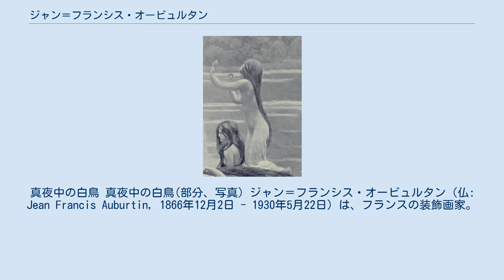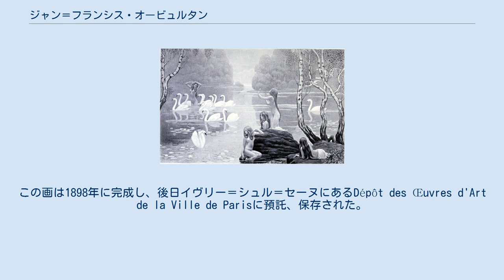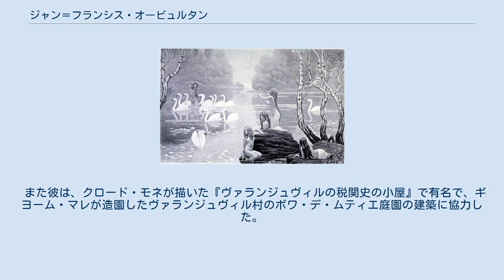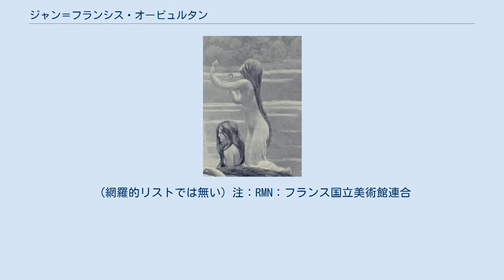ジャン＝フランシス・オービュルタン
真夜中の白鳥 真夜中の白鳥(部分、写真) ジャン＝フランシス・オービュルタン（仏: Jean Francis Auburtin, 1866年12月2日 - 1930年5月22日）は、フランスの装飾画家。
死後ヴァランジュヴィル＝シュル＝メールで埋葬された。
 ジャン＝フランシス・オービュルタンはロレーヌ出身でパリ市の建築家アレクサンダー・エミール・オービュルタンの4人兄弟の長男として生まれ、1875年にパリのアルザス学院に入学した。
同窓生にアンドレ・ジッド、ピエール・ルイスがいる。
その後 パリ国立高等美術学校で画家のテオドール・デビリの下で学んだが、ローマ大賞への応募作品を提出する事なく学校を去り、アルザス学院時代の同級生の姉妹で砲兵隊将軍の娘マーサ・ディロワと結婚した。
そして二人は1893年にイタリアへの長い新婚旅行に旅たち、そこで15世紀美術の源に回帰していった。
 1897年に、彼はロスコフとバニュルス＝シュル＝メールの水中水族館で動植物の研究を行い、ソルボンヌ大学動物学科の講堂のための大きな装飾画を描くのに有益な多くの海底の動植物のスケッチを描いた。
この画は1898年に完成し、後日イヴリー＝シュル＝セーヌにあるDépôt des Œuvres d'Art de la Ville de Parisに預託、保存された。
 彼はイル・ドール島やイエール 諸島のポルケロール島に長期にわたり滞在し、またブルターニュ地方のエルキ、イル＝ド＝ブレア島、プルーマナック、ベル＝イル＝アン＝メール等で多くの優れた作品を生み出した。
(ポン・タヴェン美術館蔵) 更に彼はコルシカ島、ピレネー山脈の山々、ランド県の湖群、そして友人で画家のアルバート・ベナールと妻で彫刻家のシャーロット・ベナールが住むアヌシー湖畔のタロワール村等も訪れている。
 彼はパリのリヨン駅の装飾担当建築家のマリウス・トゥドワールの友人で、1900年にリヨン駅のベル・エポック調の装飾で知られるレストラン「トラン・ブルー」(青列車)の装飾に参加した。
また1905年に描きかえられた絵画の一部の制作にも関与した。
 1904年に彼はオート・ノルマンディー地方のヴァランジュヴィル＝シュル＝メールの素晴らしい土地が気に入って1907年に土地を購入し弟で建築家のジャック・マルセル・オービュルタンに建築を依頼した。
 また彼は、クロード・モネが描いた『ヴァランジュヴィルの税関史の小屋』で有名で、ギヨーム・マレが造園したヴァランジュヴィル村のボワ・デ・ムティエ庭園の建築に協力した。
 彼はまたサン＝クルーのカルノー河岸にパリのアトリエを有し、そこにでオーギュスト・ロダンとの友情を育み、彼らは仕事に合わせてモデルを交換するなどした。
またそのアトリエで、1914年に彼の友人でアメリカのダンサーロイ・フラーとそのバンドがショーを行った。
彼はまた1909年から1920年にかけて、イサドラ・ダンカンのダンス学校でグワッシュ画を描いた。
 レジオンドヌール勲章受賞者である 2005年以来オート=ヴィエンヌ県ナンティア町役場に本部を置く「ジャン＝フランシス・オービュルタンの友人と子孫」という協会があり、オービュルタンの詳細な注釈付きカタログの作成と彼の作品を紹介・奨励する活動を行っている。
 (網羅的リストでは無い) 注：RMN：フランス国立美術館連合